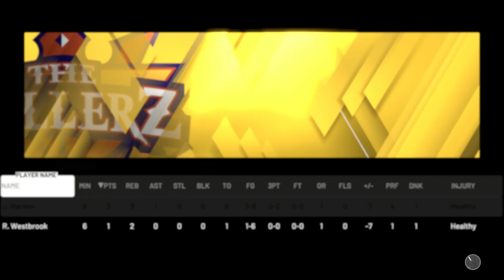Finals Who Is The Best Duo In NBA 2K20? | 2v2 Tournament Finals